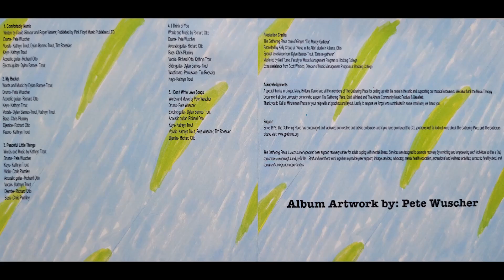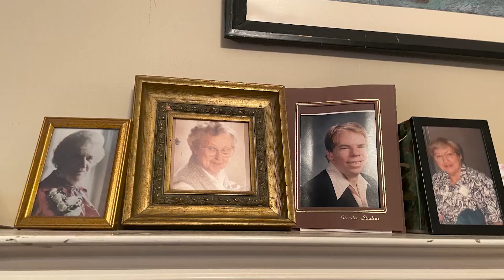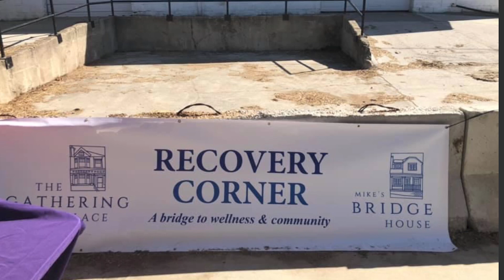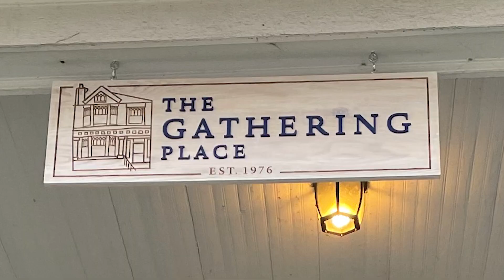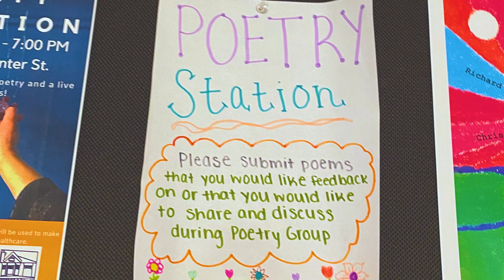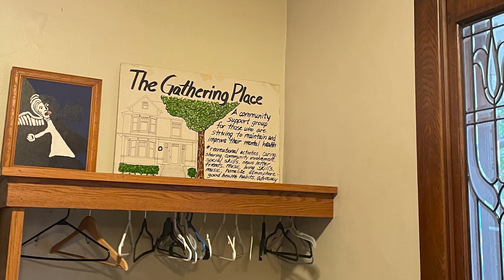Welcome to the Gathering Place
The Gathering Place in Athens, OH has been dedicated to serving their community since the 1970s. It offers a wide variety of services for people with mental health and SUD and has become a home away from home to so many throughout the years. Their passion for helping others goes far beyond the norm. See for yourself!